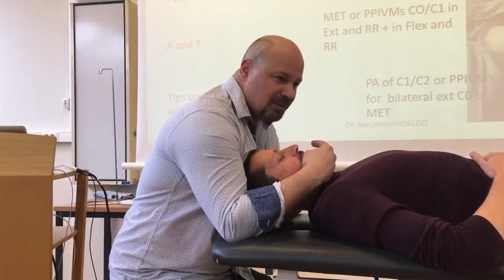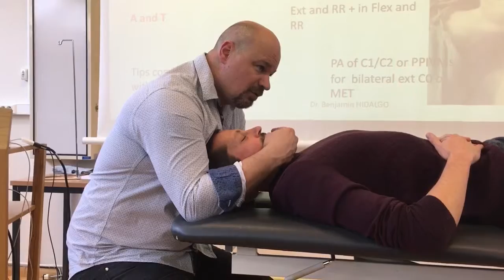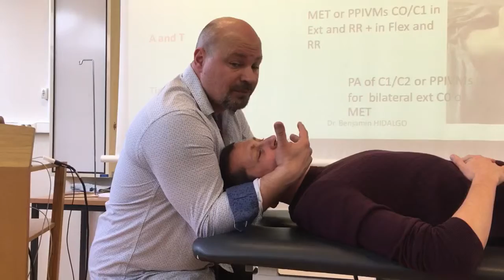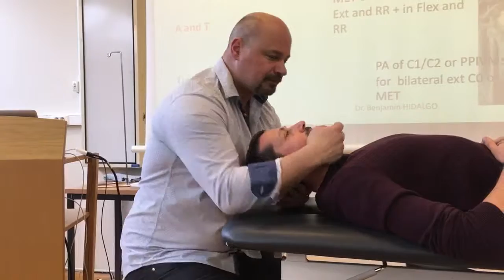Traitements en mouvements physiologiques et en contracté/relâché de l'articulation occiput-Atlas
Traitements O-A en PPIVMS et en MET